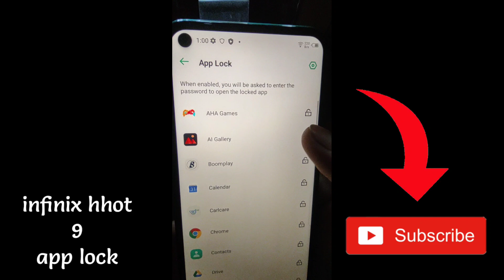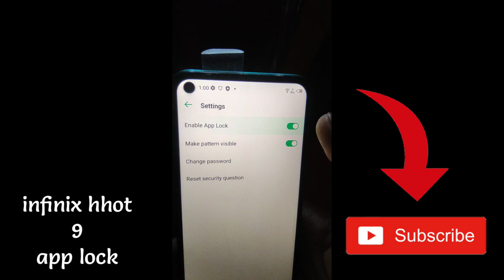Infinix hot 9 app lock setting || Infinix hot 9 me app lock kaise lagaye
topic cover.